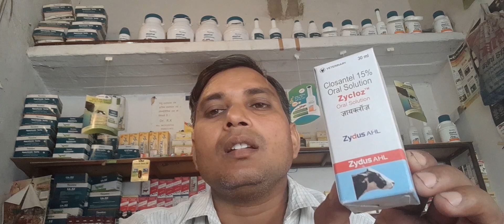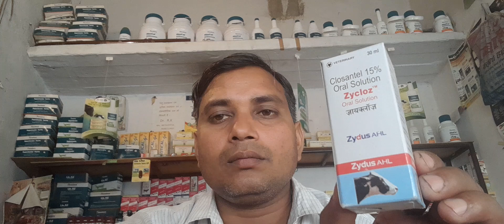Zycloz Closantel 15% Oral Solution 🐂🐃🐐🐏